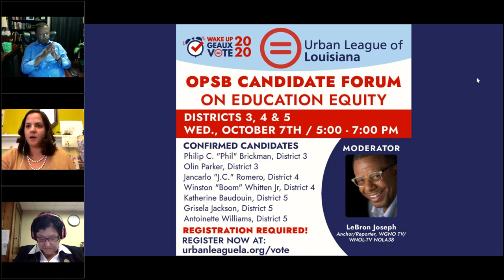Orleans Parish School Board Candidate Forum on Education Equity: Districts 3, 4, & 5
The Urban League of Louisiana recently released the second edition of Advancing Educational Equity In New Orleans Public Schools which tracks inequities and illustrates the urgent need for racial equity in schools. While many stakeholders have a part to play, the Orleans Parish School Board is critical to advancing racial equity within our education system.

In this forum, hear directly from candidates for Districts 3, 4, & 5 about their position on racial equity and their plans for addressing specific inequities documented in the Urban League’s report, if elected to serve.

Moderator: LeBron Joseph, Anchor/Reporter, WGNO TV/WNOL-TV NOLA38
Candidates:
Philip C. "Phil" Brickman, District 3
Olin Parker, District 3
Jancarlo "J.C." Romero, District 4
Winston "Boom" Whitten Jr, District 4
Katherine Baudouin, District 5
Grisela Jackson, District 5
Antoinette Williams, District 5